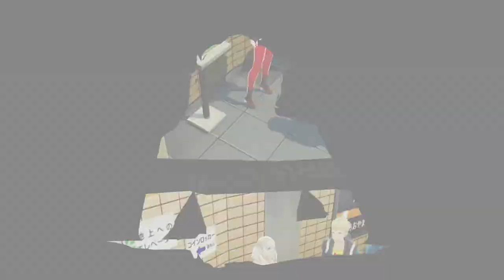COma Plays: Persona 5 Royal | Part 5: Thou hast acquired a new vow